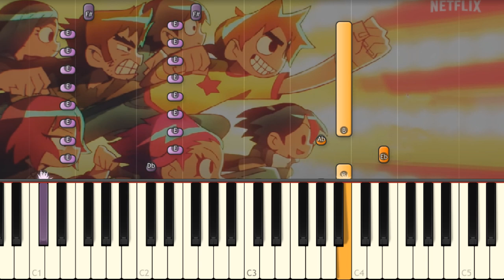Opening Credits - Scott Pilgrim Takes Off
I play on piano Netflix's new tv series!